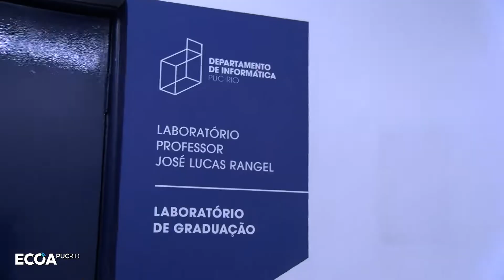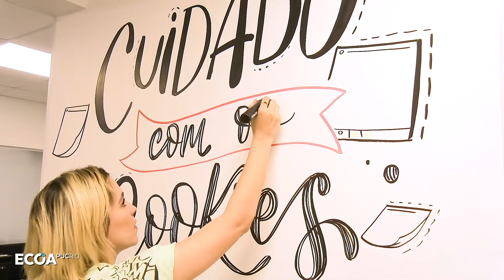LabGrad da PUC-Rio mudou totalmente - Marcelle Pepe escreveu nas paredes!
O Departamento de Informática da PUC-Rio tem olhado com muita atenção a importância de atualizar seus espaços físicos com o objetivo de formar o novo profissional do Século XXI. E a grande transformação ocorreu no LabGrad, espaço dos alunos da graduação  - e de todo o básico do Centro Técnico Científico CTC.

Convidamos a comunicadora criativa Marcelle Pepe (do canal parolespoesia) para interferir no lab, que agora não lembra mais os antigos laboratórios de computação com suas baias. Veja como ficou o coworking, faça uma visita!

Agradecimentos do Departamento de Informática e ECOA a:
Marcelle Pepe

Diretor do Departamento de Informática: Prof. Hugo Fuks

Ficha Técnica:
Coordenação Geral ECOA: Prof. Gustavo Robichez e Prof. Rafael Nasser

Produção: Estúdio ECOA PUCRIO
Roteiro: Carla Panisset
Direção de Cena e Fotografia: Juan Dias
Câmera: Alice Ripper
Editor de vídeo: Kim Capillé
Mídias Sociais: Alexandre Menescal

O ECOA PUCRIO é uma iniciativa que busca promover ações educacionais digitais que possam ecoar de forma exponencial pelo mundo, transformando a vida das pessoas e das empresas.